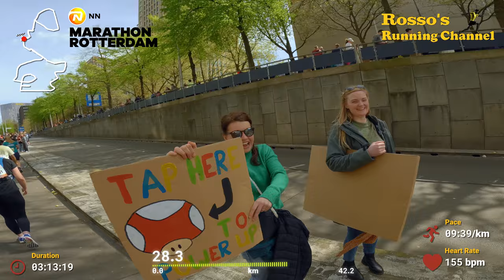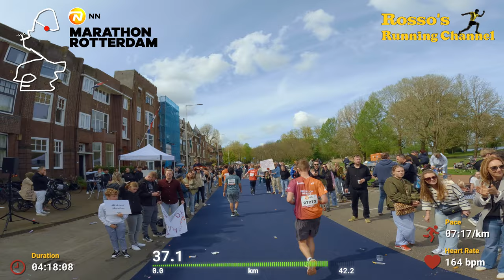NN Marathon Rotterdam 2024 - A full 42.195km Marathon - Treadmill Run - Virtual Run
A Complete recording of the full 42.195km NN Marathon Rotterdam, The Netherlands, recorded with a GoPro Hero 11 Mini headcam, and a GoPro Hero 10 sidestick.

5+ Hours of film, enjoy!!

Recording date :
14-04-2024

0:00 - Intro
3:43 - Start Run
11:24 - 1st Kilometer
27:26 - De Kuip
35:28 - Time for a Drink part 1
01:01:44 - Time for a Drink part 2
01:09:31 - Energy Bar
01:27:23 - Refreshment
1:36:52 - Time for a Drink part 3
1:46:20 - Family of Ome Neel
2:04:31 - Ahoy
2:12:44 - Tasting Gel
2:18:57 - Time for a Drink part 4
2:55:26 - Time for a Drink part 5
3:03:55 - Erasmusbrug
3:16:15 - Into the Tunnel
3:30:48 - Time for a Drink part 6
3:35:09 - Waye of Life
3:44:51 - Story of The Marathon
3:59:00 - Mom & Dad
4:08:31 - Time for a drink part 7
4:23:32 - A special tread
4:46:17 - Last drinking post
4:59:06 - The Finish
5:02:19 - Epilogue

Special thanks to Niels Juurlink for carrying me over the finish line